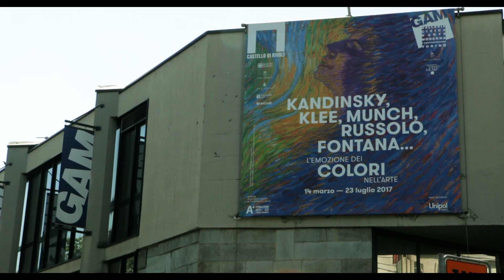Federalberghi il Turismo a Torino | Inchiesta 2017